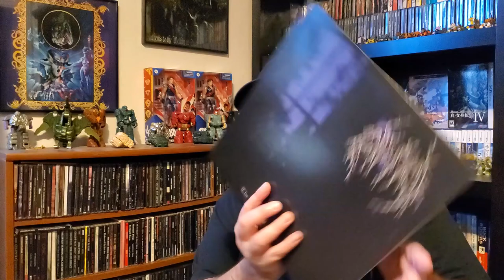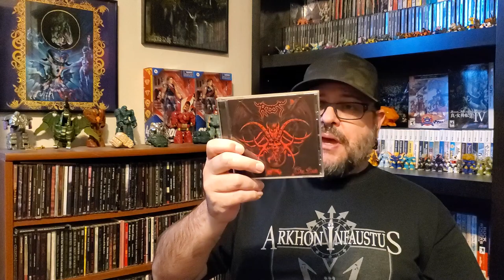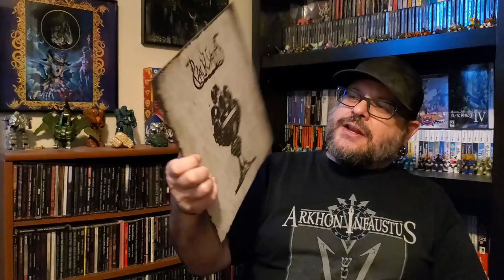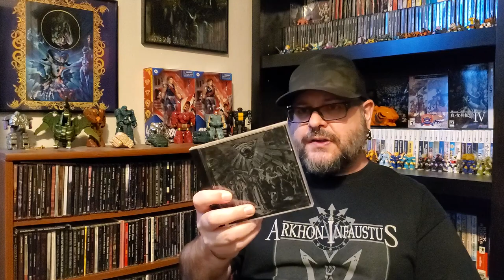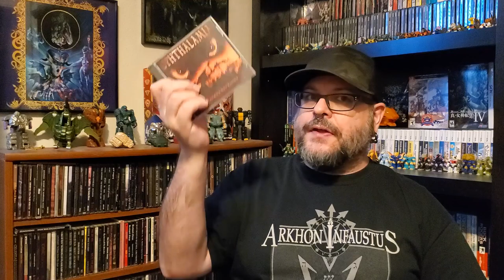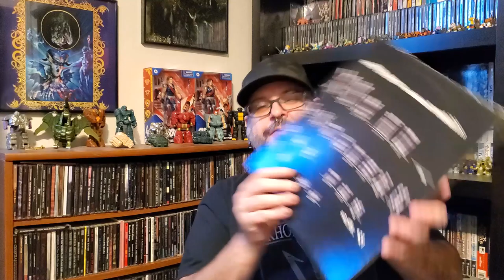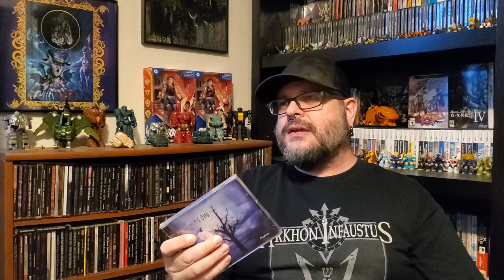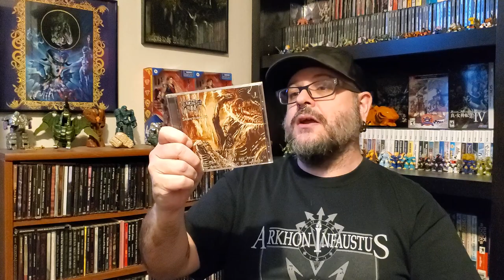Ten Black Metal Albums That Time Forgot! ...ALBUMS... Not Bands!!!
Some of these albums are by known bands, and some are not... Check out the video to see what was included in the list!
Catch me on twitch playing RPGs, metroidvanias, and adventure games